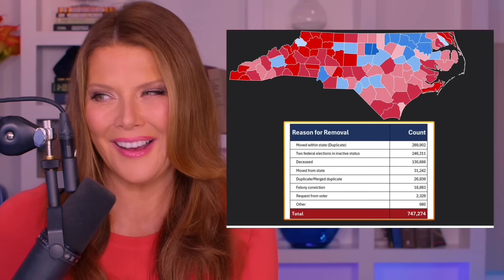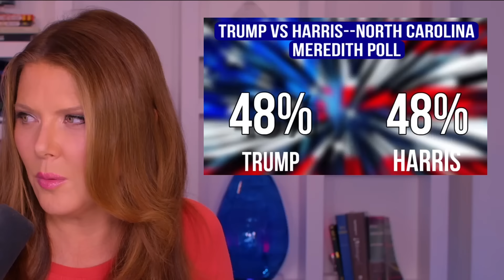Major Swing State Strikes Nearly ONE MILLION VOTERS From Its Rolls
You won’t believe how many invalid voters were purged from North Carolina’s voter rolls.